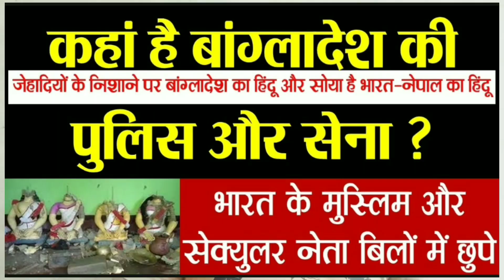बांग्लादेश में हिंदुओं का नरसंहार जारी |छात्र आंदोलन आड़ में टारगेट हिंदू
बांग्लादेश में हिंदुओं का नरसंहार जारी |छात्र आंदोलन आड़ में टारगेट हिंदू bangladeshtakhtapalat sheikhhasina​ bangladeshnews​ hindinews​ bangladeshprotest​bangladesharmy​ bangladeshlive​ bangladeshnewsupdate​ bangladesh​ bangladeshlivenews​ bangladeshprotest​​ vantageonfirstpost​ palkisharma​ worldnews​